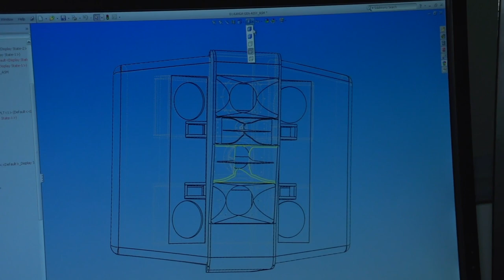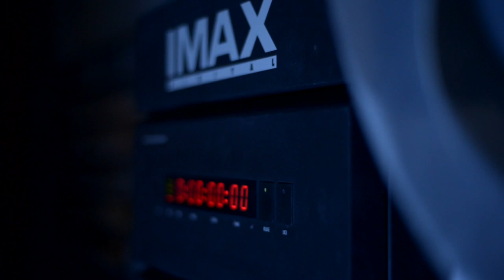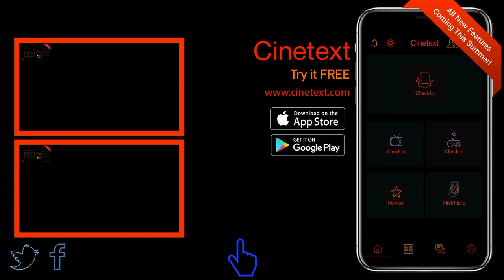The Art of IMAX Sound • Cinetext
"The IMAX sound team takes you behind the scenes to explore what makes great sound and learn how IMAX creates the most visceral sound experience. Composer Hans Zimmer and sound mixers from Technicolor also discuss why they love working in IMAX." --IMAX